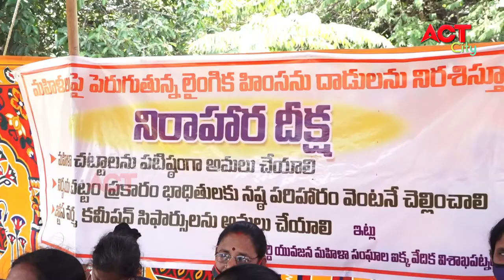MORNING ACT CITY VIZAG NEWS 01-09-2021